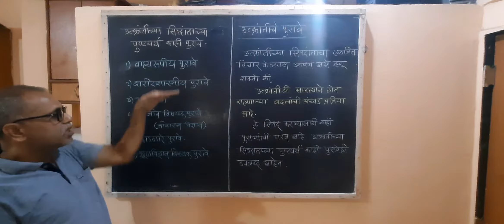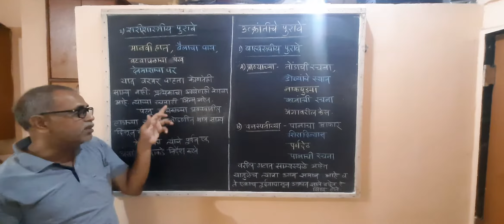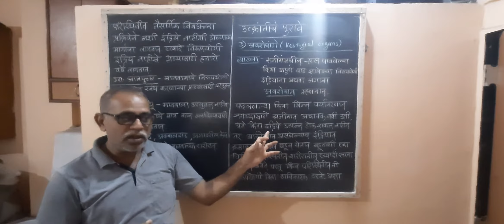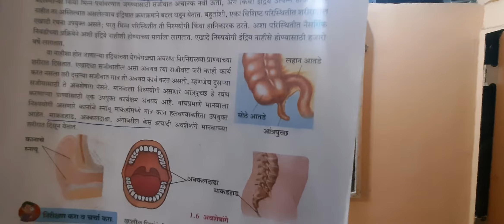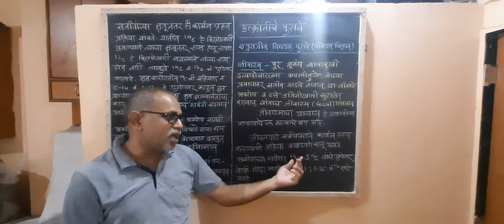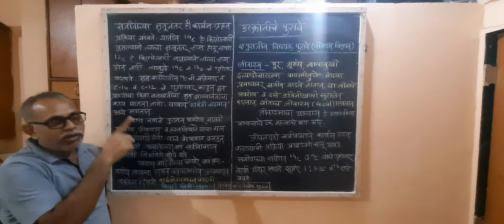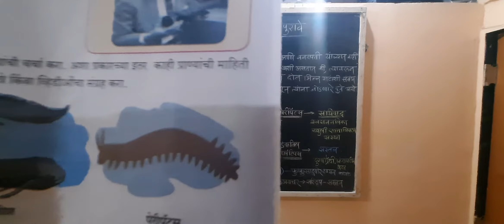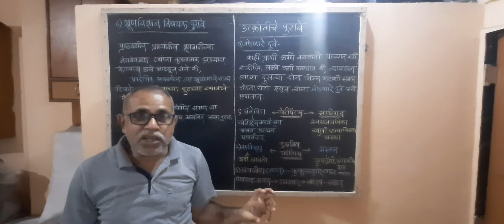दहावी विज्ञान 2-आनुवंशिकता आणि उत्क्रांती(व्हिडिओ क्र 3)-उत्क्रांतीचे पुरावे मराठी माध्यम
दहावी विज्ञान 2-आनुवंशिकता आणि उत्क्रांती(व्हिडिओ क्र 3)-उत्क्रांतीचे पुरावे
मराठी माध्यम